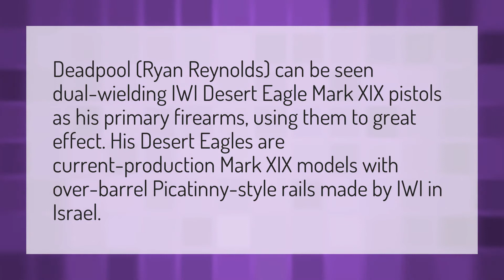What gun does Deadpool use?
How To Unlock Deadpool In Fortnite • What gun does Deadpool use?